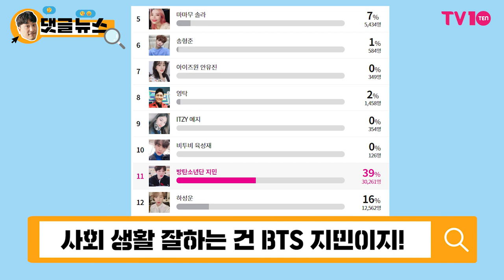[댓글 뉴스] BTS 지민, 춤·노래 이어 사회생활까지…'못하는 게 뭐야?'